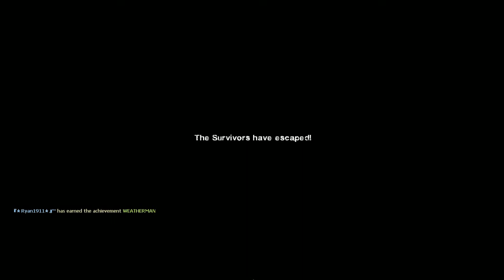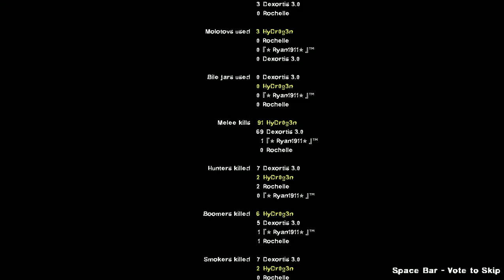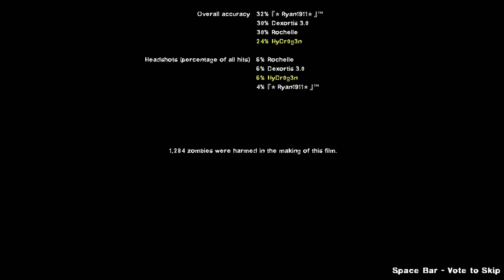[Balaur Nation] Left 4 Dead 2: Hard Rain - Town Escape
Finally, after a long journey, our survivors will escape from the flooded town of Ducatel.
Join Balaur Nation today on STEAM and Facebook.